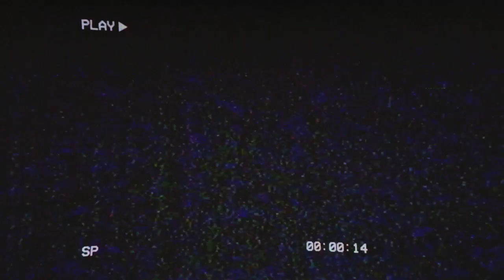ENIVISAGE 2020: BMS COLLEGE OF ARCHITECTURE (Promo 2)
ENVISAGE 2020 INTER-COLLEGIATE ARCHITECTURE FEST
DATE: 19th, 20th, and 21st November 2020.